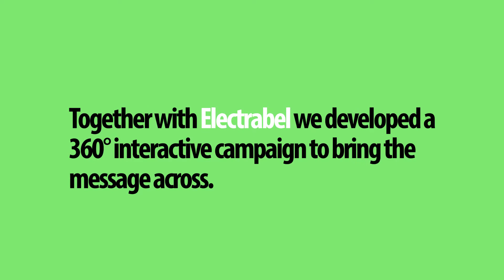Electrabel. Altijd energie voor jou.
Casefilm QiONLY voor Electrabel